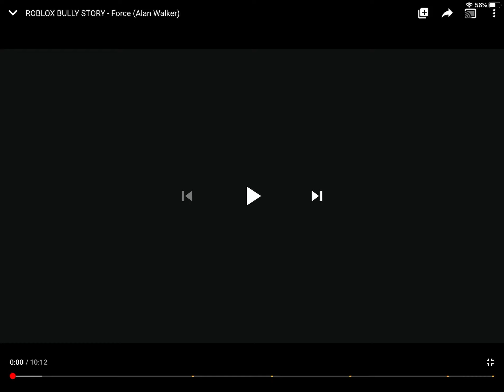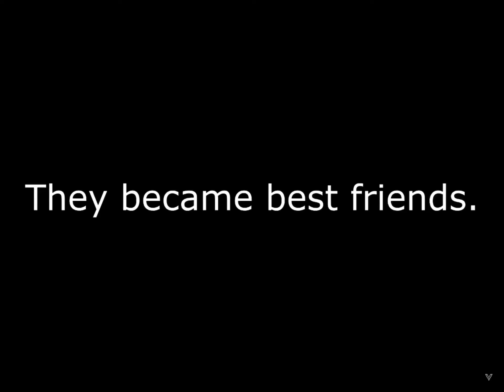A bully story from versalty how to stand up against bullys